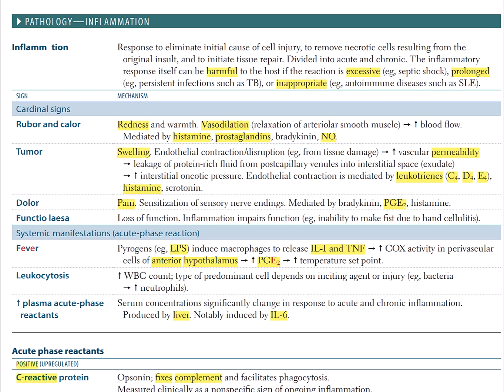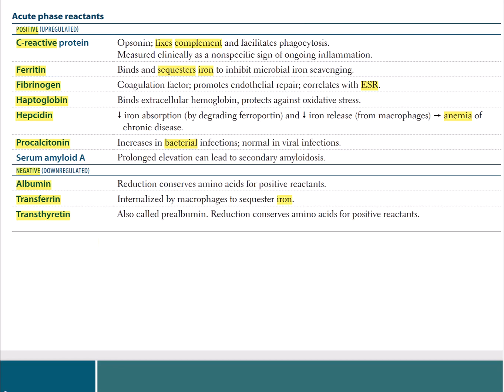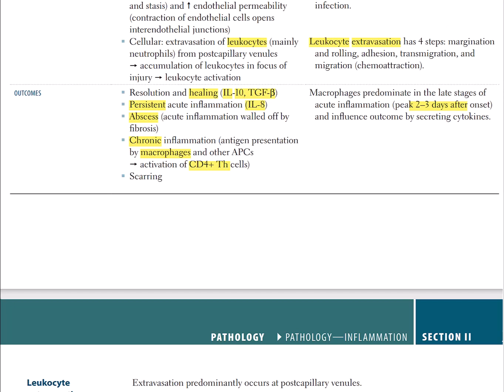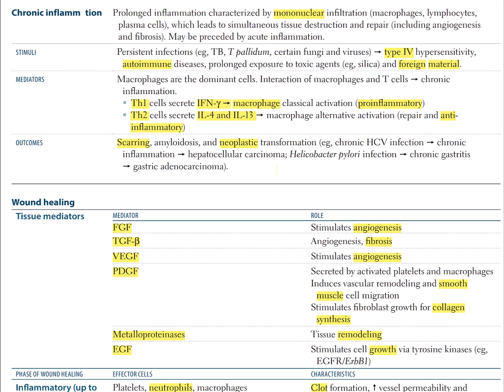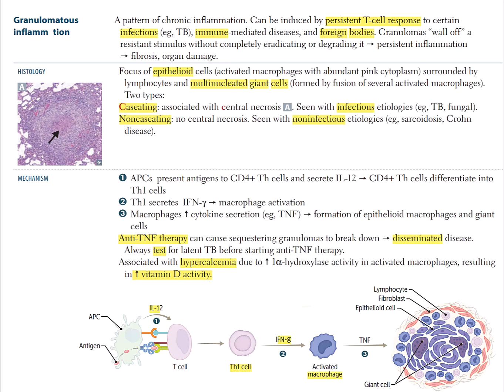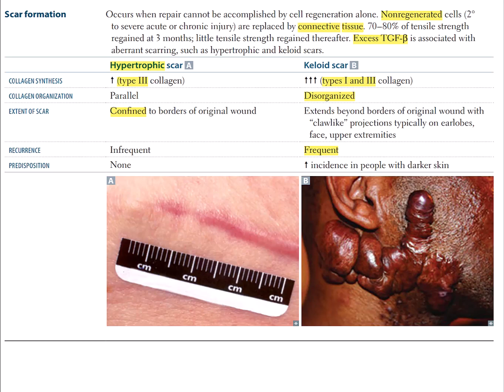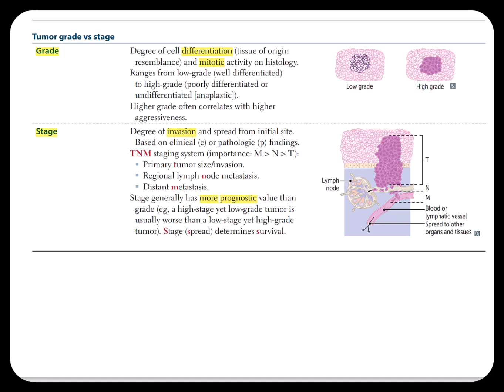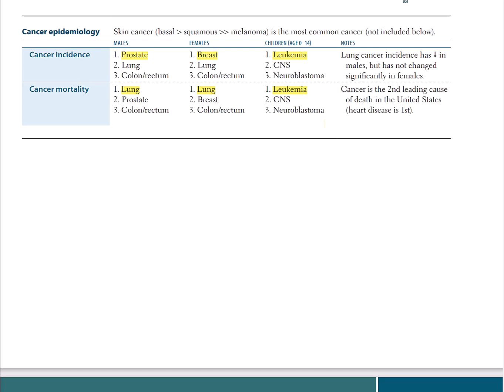2) USMLE Step 1-Pathology (inflammation) Review ریویو پاتولوژی (التهاب) استپ یک